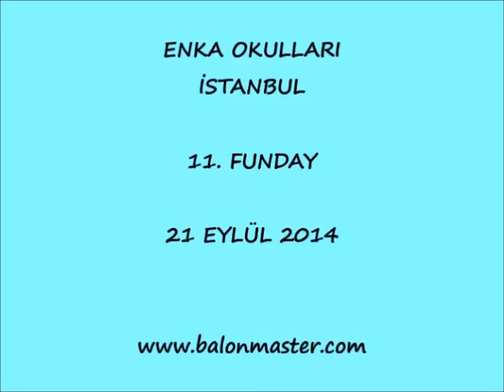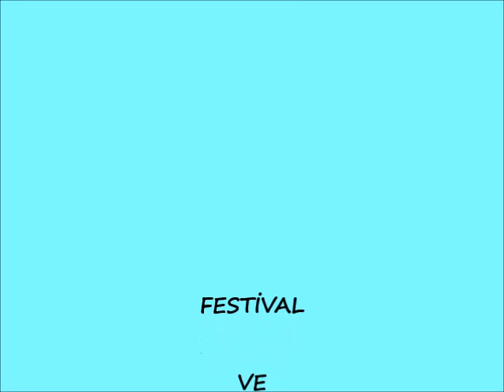BALONLARIN EFENDİSİ ENKA OKULLARI İSTANBUL FUNDAY 2014